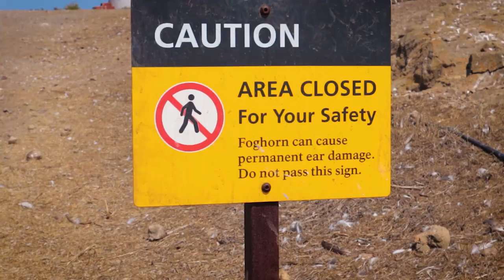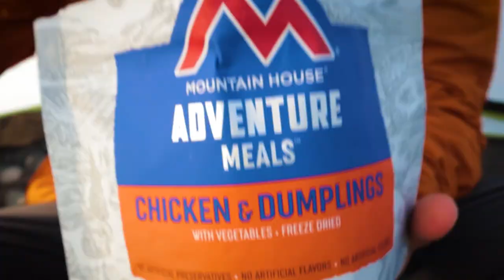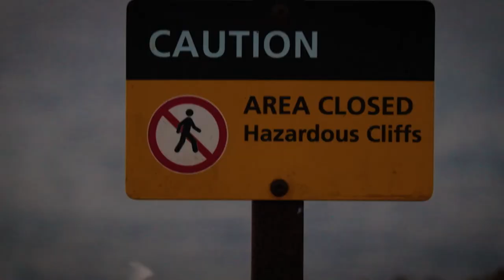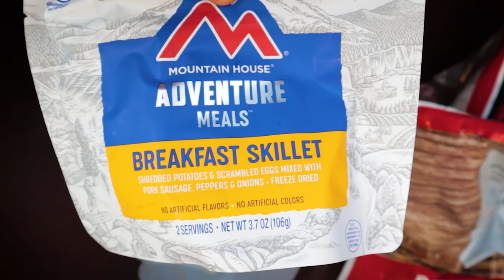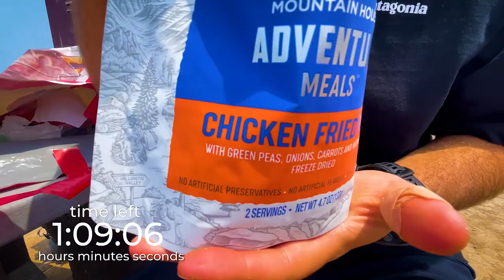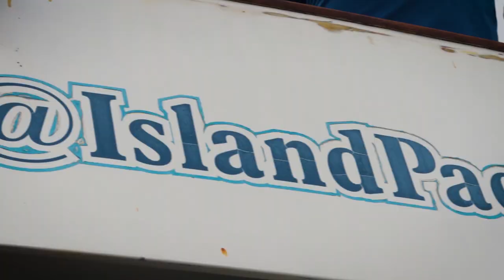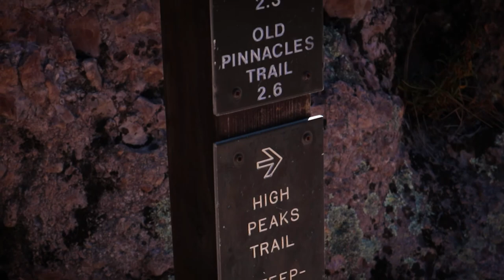Anacapa Island | STRANDED for 30 HOURS | Channel Islands National Park | California Road Trip Ep. 4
On Todays Adventure, we are camping on Anacapa Island in Channel Islands National Park! We're stranded for 30 hours on Anacapa Island with thousands of birds.

Channel Islands is our 5th National Park on this trip. You can find the videos on the other parks in our 5,000 Mile California Road Trip Playlist.

▬ Helpful Links! ▬▬▬▬▬▬▬▬▬▬▬▬▬

▬ About Us! ▬▬▬▬▬▬▬▬▬▬▬▬▬▬
On Todays Adventure we like to spend as much time as possible out in the world exploring. We believe that every single day can be an adventure! From hiking national parks to scuba diving to camping to vanlife on Hawaii, we love sharing our lives through our videos.

We are constantly looking for new avenues for our adventure and expanding our partners.

00:00 Subscribe for more!
01:19 Island Packers Ferry to Anacapa
02:03 Arriving at Anacapa
05:50 Sunset at Inspiration Point
07:22 Last morning on Anacapa
10:10 Saying goodbye to Anacapa